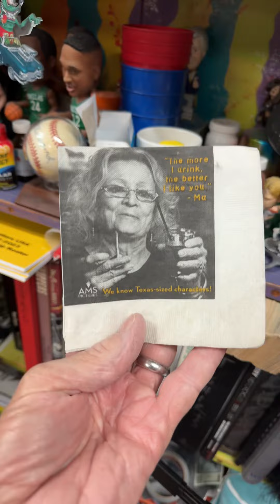16, Drivers License & Oz!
Season 2, Episode #204. In today’s show, I talk about 16, Drivers License & Oz!!! You don’t want to miss this show! Check it out! “In My Life, the 366 Project” is a series of daily posts that I will make every day, 366 times during 2024 on my Rick Fairless YouTube & FB & IG pages & TikTok! It’s like I’m writing my Memoirs, one little chapter per day. Today, the Mr. Peabody Wayback Machine goes back to 1972! Plus the “Motivational Minute” & we “Check the Chuck, ONE EYE DOWN & DOUBLE KNOTTED FOR SAFETY”! At the end of the show, I add an Informative "Let me leave you with this". Please LIKE/COMMENT/SHARE. Remember, without you…I’m not here! Rick Fairless Strokers Ice House Strokers Dallas Randy Fairless Punch Wally PulseTech Products Company CONVERSE Simpson Motorcycle Helmets